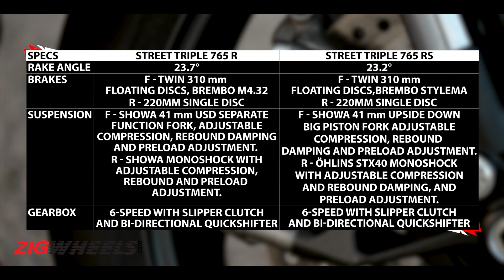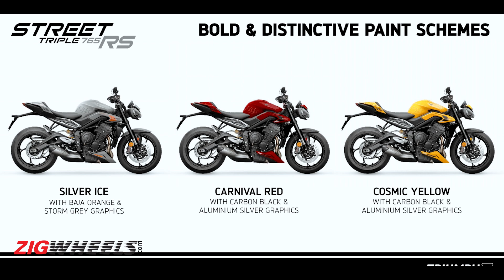2023 Triumph Street Triple 765 RS Review | The New Benchmark?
The Triumph Street Triple 765 is among the best motorcycles money can buy. Yet, Triumph engineers thought the benchmark can be made better and have updated their popular motorcycle with subtle updates. The new Street Triple 765 R and the Street Triple 765 RS receive mechanical, cosmetic and electronic updates. How have these changes affected the bike and have Triumph engineers managed to pull-off a miracle? We head to the iconic Jerez MotoGP racetrack and the beautiful country roads of Spain to find the answer in our review video.

BREAKING: The Gloves Are Off With 2023 Triumph Street Triple Range

10 Super Important Questions About The Super Meteor 650 Answered:    • 10 Super Importan...

It helps us bring more exciting motoring content to you as always.